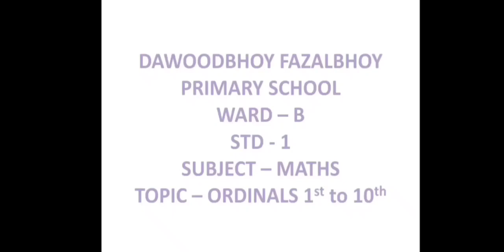STD 1 Maths Ordinals 1st-10th